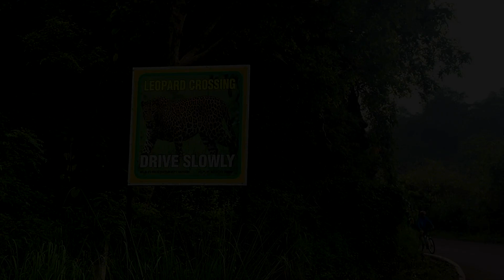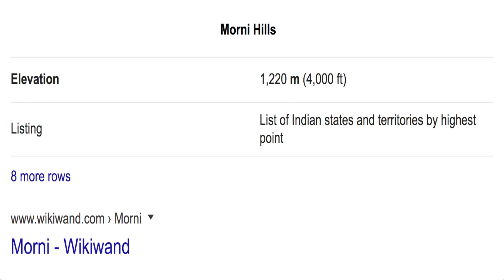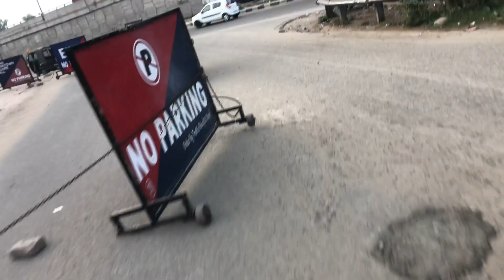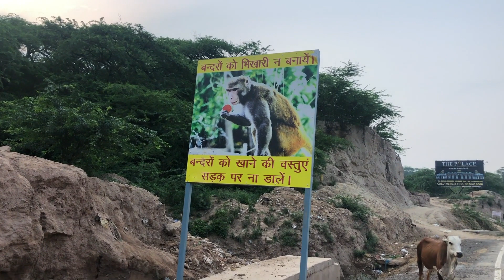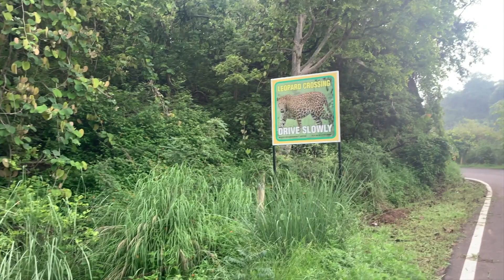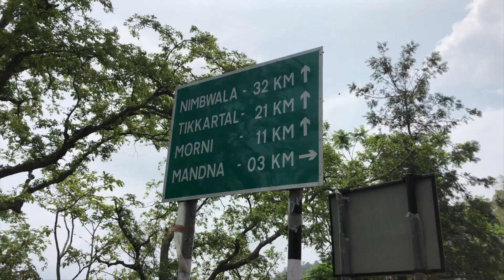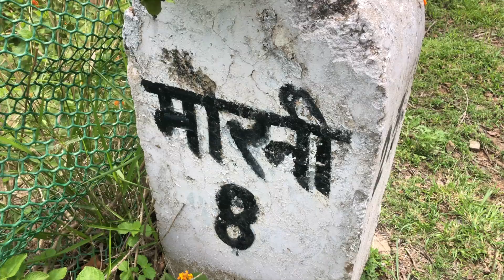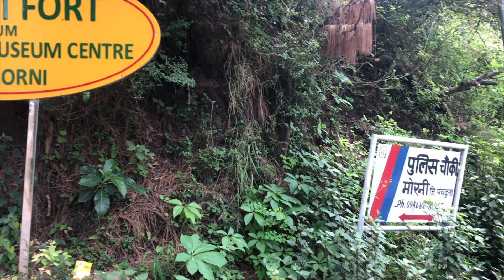Cycling Chandigarh to Morni Hills I ਸਾਈਕਲ ਯਾਤਰਾ I ਚੰਡੀਗੜ੍ਹ ਤੋਂ ਮੋਰਨੀ ਹਿੱਲ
Hello Friends

ਇਹ ਵੀਡੀਓ ਸਾਡੀ ਕੋਰੋਨਾ ਵਾਇਰਸ ਦੇ ਸਮਿਆਂ ਵਿਚ ਦੂਜੀ ਘੁੱਮਕੜੀ ਨਾਲ ਸੰਬੰਧਿਤ ਹੈ। ਸਾਈਕਲ ਦਾ ਇਹ ਸਫ਼ਰ ਚੰਡੀਗੜ੍ਹ ਤੋਂ ਮੋਰਨੀ ਹਿੱਲ ਤੱਕ ਦਾ ਸੀ।  ਮੋਰਨੀ ਹਿੱਲ ਚੰਡੀਗੜ੍ਹ ਦੇ ਨਾਲ ਲੱਗਦੇ ਇਲਾਕਿਆਂ ਵਿਚੋਂ ਇਕ ਪਹਾੜੀ ਇਲਾਕਾ ਹੈ। ਜਿਥੇ ਕੋਰੋਨਾ ਕਰਕੇ ਬਹੁਤ ਸਾਰੇ ਯਾਤਰੀ ਹਿਮਾਚਲ ਨਾ ਜਾਣ ਕਰਕੇ ਆਪਣੀ ਭੁੱਖ ਇਸ ਪਹਾੜੀ ਸਥਾਨ ਤੇ ਜਾ ਕੇ ਪੂਰੀ ਕਰਦੇ ਹਨ। ਇਸ ਲਈ ਸਾਈਕਲ ਦਾ ਇਹ ਅਨੁਭਵ ਬੜਾ ਹੀ ਕਮਾਲ ਦਾ ਰਿਹਾ । 120 ਕਿਲੋਮੀਟਰ ਦਾ ਇਹ ਸਫ਼ਰ ਬਹੁਤ ਰੋਮਾਂਚਿਕ ਵੀ ਸੀ ਤੇ ਚੁਣੌਤੀ ਭਰਿਆ ਵੀ ।  ਆਓ ਆਪਾਂ ਇਸ ਸਫ਼ਰ  ਦਾ ਅਨੰਦ ਮਾਣੀਏ।
This video is related to the our second Cycle journey in time of  corona virus. The cycle journey was from Chandigarh to Morni Hill. Morni Hill is one of the hilly areas adjoining Chandigarh. Due to the corona, many travelers do not go to Himachal to satisfy their hunger by going to this mountainous place. So this experience of cycling was amazing. The 120-mile [120 km] journey was both exciting and challenging. Let's enjoy this journey.

About my Chanel:
1. The main purpose of my channel is related to the travelling
     experiences and explore new places.
2. Documenting heritage and culture of different people, culture,
    languages and literature.